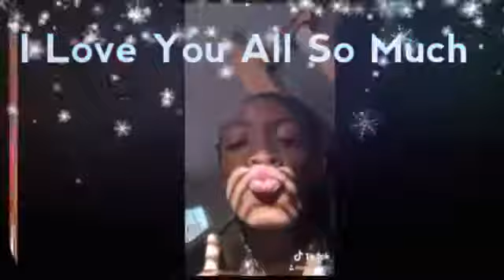My Holiday Intro and Outro☃️🎁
Credits: ThatGurlNaely thanks so much😆